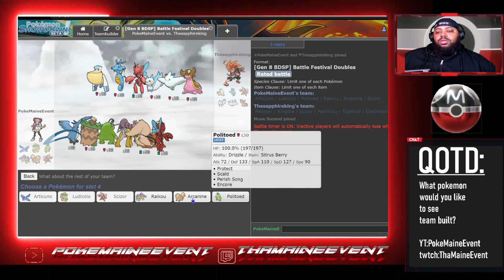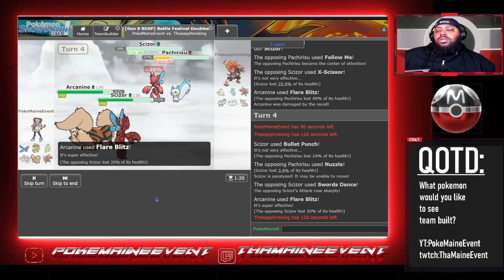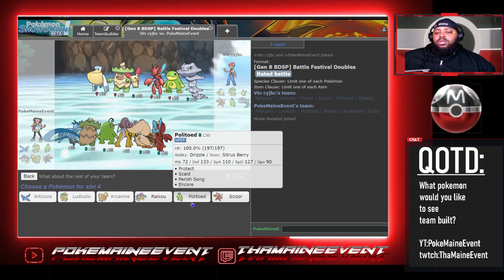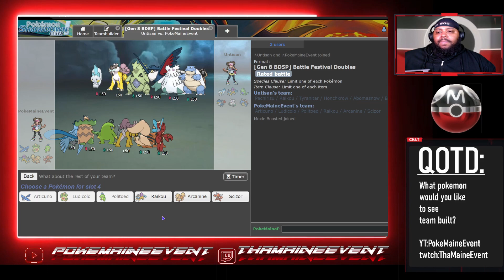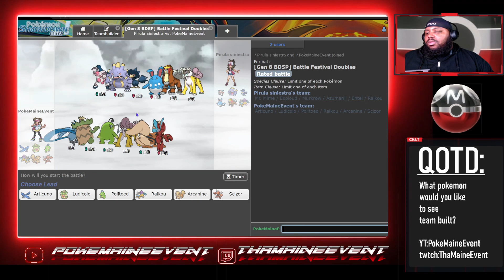LABBING ARTICUNO W/ MOXIE| BDSP VGC| POKEMON BRILLIANT DIAMOND AND SHINING PEARL SHOWDOWN BATTLES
Me and @Moxie Boosted got together again to bring you this awesome team feauturing Articuno which has a really good place in the current state of the BDSP Metagame. On my side we actually test the team in battles, and on Moxies side is where we built the team so be sure to check out both videos and drop us both a like.